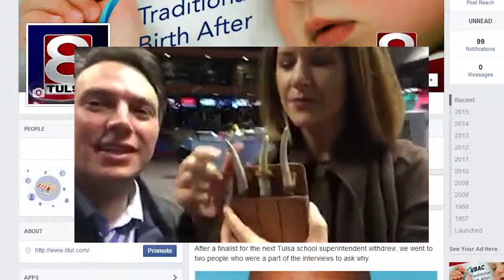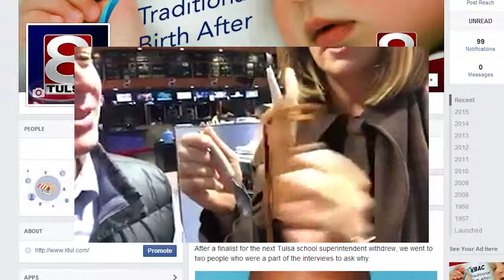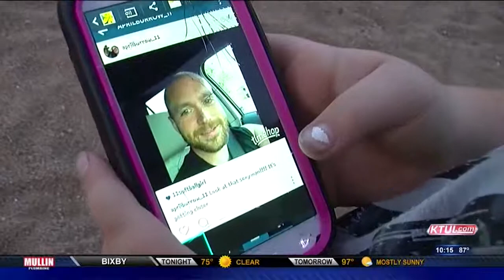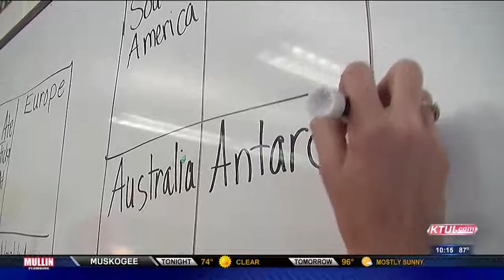Kristin Dickerson News Anchor 2014